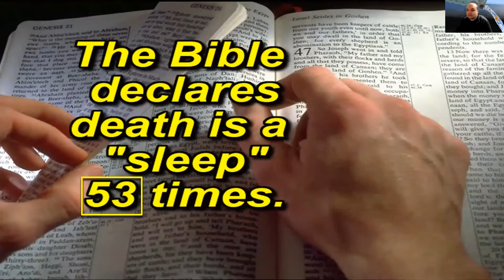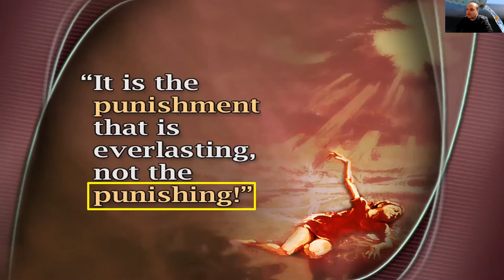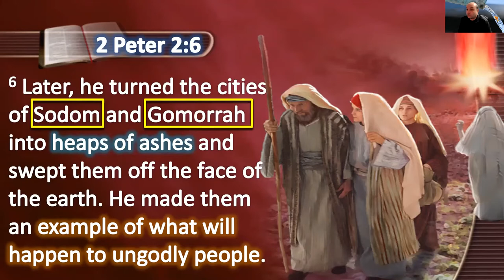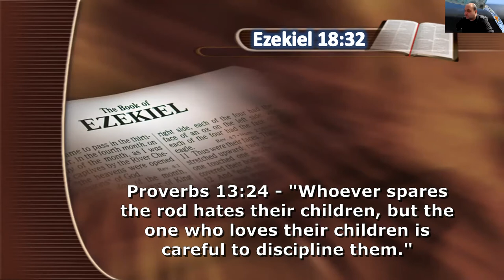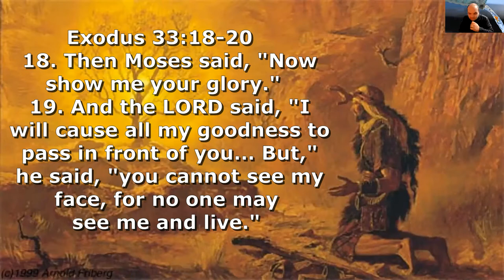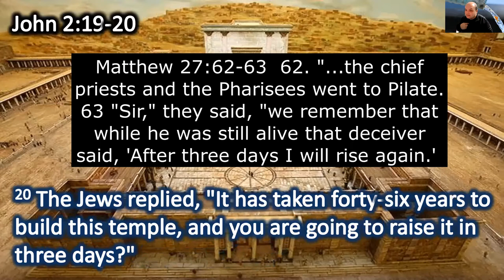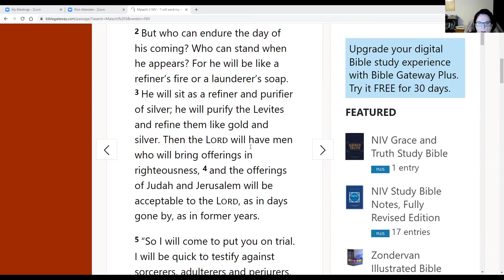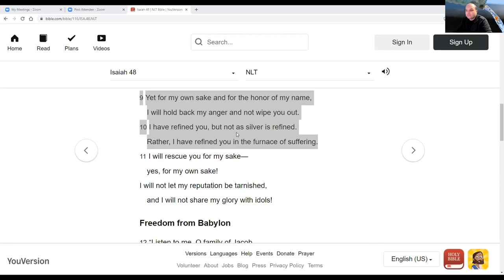Hellfire Conspiracy Exposed! - UPSTREAM Bible Study #3 (Popular Beliefs, are They Biblical?)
- What is the Biblical teaching about Hell?
- Is Hell a dark cavern somewhere deep in the earth?
- Is a loving God punishing humans in Hell today & forever?
- What is the Unquenchable Fire in the Bible?
- What is the Everlasting Fire?